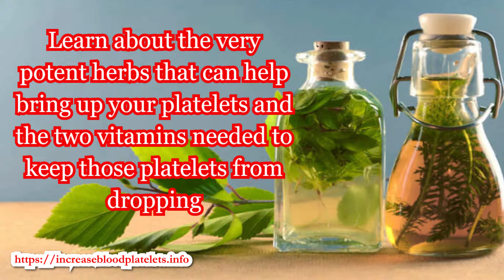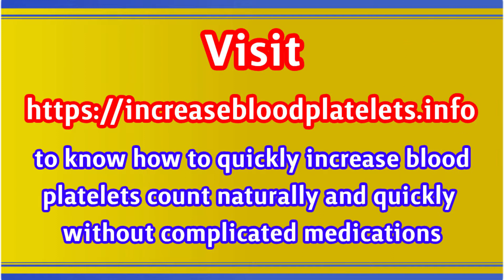Chemotherapy Effect Tips to Increase Low Platelet Count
The complete and most comprehensive guide on low platelets count and thrombocytopenia